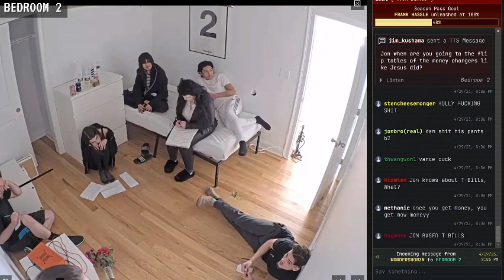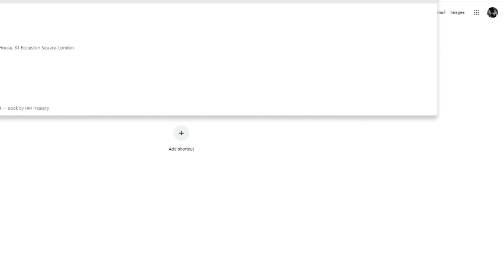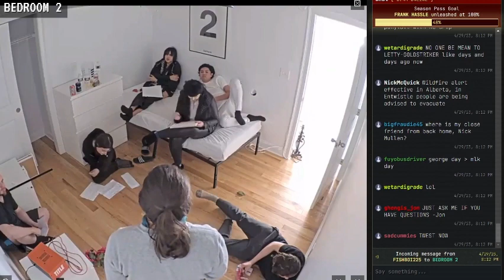(Fishtank.Live) NICK CAMINO'S FINANCIAL SEMINAR